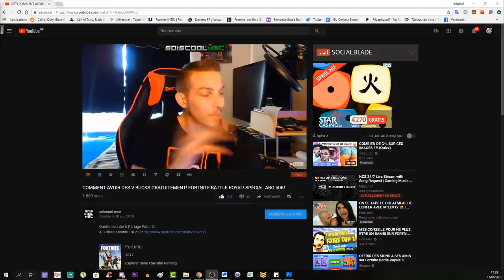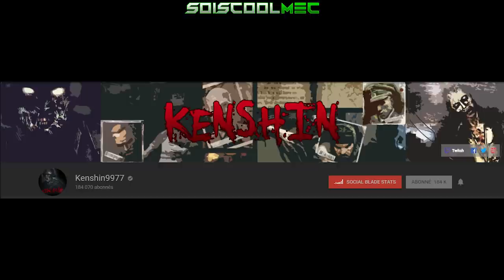ZOMBIE CHRONICLES 2 OFFICIEL! TOUTE LES INFOS SUR LA COMIC CON A PROPOS DE BLACK OPS 4! COD NEWS!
Vidéo CoD IW Zombie:
Clés Illimité:

Octobre: "soiscool10"
Novembre "soiscool11"
Décembre "soiscool12"
Janvier "soiscool01"
Mars "soiscool03"
Etc...

Top Don!!!
187 COD CreV al-pha-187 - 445€
Loic Hemon - 405€
Joohny34 - 345€
Dropdead_boy - 288€
Donovan - 190€
AmneesiaaKush - 162€
BlackFires - 159.5€
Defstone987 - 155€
Audrey Marley - 116.5€
Tibo's - 100€
Stéphane - 80€
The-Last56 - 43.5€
Ambre Bourdarie - 41€
Allan - 40€
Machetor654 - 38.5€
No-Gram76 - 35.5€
Olivier - 30€
LeGameurDu59 - 25€
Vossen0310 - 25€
SkYzZo - 20€
Akim - 20€
ray-p-8 - 20€
RimkusRsl - 20€
BahamutChaos1 - 17€
D4FT-P3DR4U - 15.5€
K07C - 15€
crowszero72 - 13€
dg_smads - 13€
Fabonobo - 12€
xDi4boLiKzZ - 11€
NexTaz - 10€
Dryz Glitcher - 10€
Cédric - 10€
Zartekgamer - 10€
Xx_rohn25_xX - 10€
WhiteShade59 - 10€
kvvd-Xday_zX - 7€
Alexandre - 6€
LpkAyaa - 6€
BryanBancilhon - 5€
Delta-Glitching - 5€
Azox-nono - 5€
Creeper2000 - 4€
Luaz - 4€
MissShanna - 3€
YTB gaming fr - 3€
LSD_chirurgien_sur_dent_ - 3€
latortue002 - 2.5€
SkibzFr - 2€
FZX - 2€
RoWneX - 2€
zkn - 2€